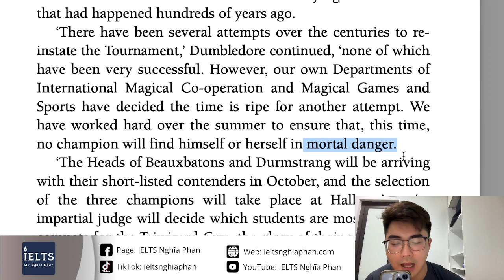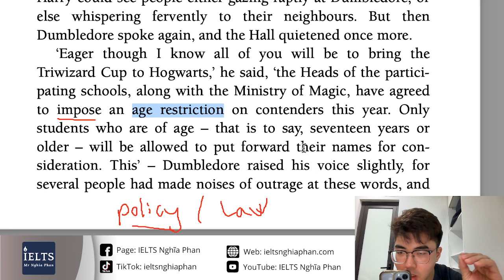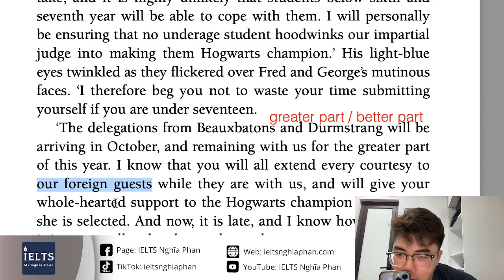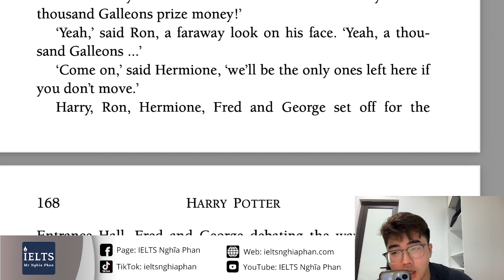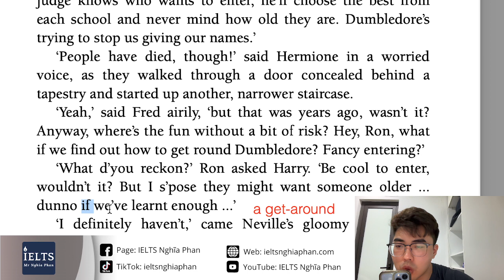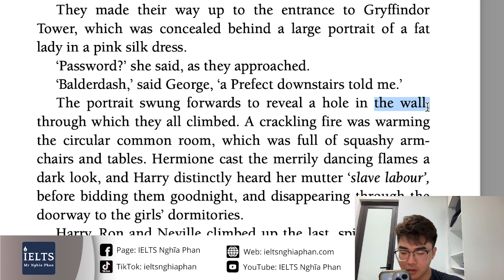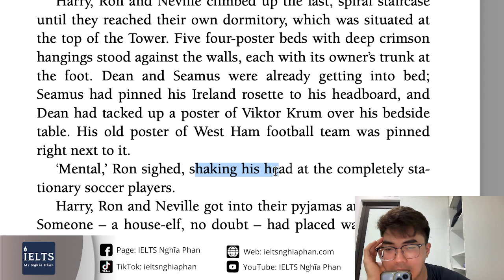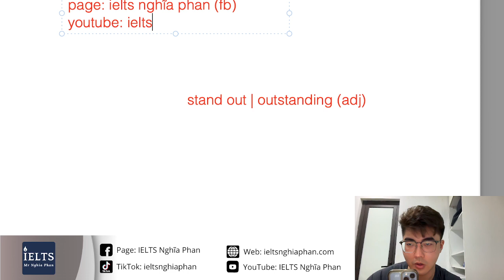PHẦN 36_HARRY POTTER 4 Đọc và giải nghĩa từ vựng (LIVE 5/10) | IELTS Nghĩa Phan